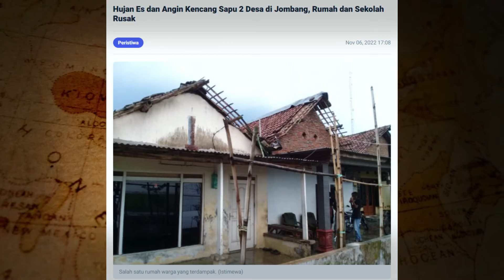Hujan Es Jombang Hari ini 6 Nov 2022!! Jombang Badai Es, Badai Jombang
Dua desa di Jombang dilanda hujan deras dan angin kencang. Satu diantaranya sempat turun hujan es. Akibat fenomena alam tersebut, sejumlah rumah warga dan 2 sekolah mengalami kerusakan, Minggu (06/11/2022).

hujan es
hujan es jombang
hujan es di jombang
hujan es batu
jombang hujan es
jombang
badai hujan es jombang
hujan es batu jombang
hujan es jombang hari ini
hujan es batu di jombang
hujan es jombang jawa timur
hujan es jawa timur
hujan es di jombang hari ini
hujan es di megaluh jombang
hujan es di mojowangi jombang
hujan es di indonesia
angin kencang dan hujan es melanda jombang
hujan angin jombang
hujan es di bangli
hujan es jawa
hujan es jatim

badai jombang
jombang
badai angin kencang jombang jatim
angin kencang jombang
badai jombang hari ini
badai dahsyat jombang jatim
badai dahsyat
hujan badai jombang
badai hebat sapu jombang jawa timur baru saja
badai angin jombang
angin puting beliung jombang
angin beliung jombang
puting beliung jombang
badai
angin kencang di jombang
hujan angin jombang
puting beliung di jombang
plandaan jombang
angin kencang di jombang jatim
badai di jawa timur

badai jombang
jombang
angin kencang jombang
badai dahsyat
badai
puting beliung jombang
hujan angin jombang
angin beliung jombang
plandaan jombang
badai blitar
jombang angin kencang hari